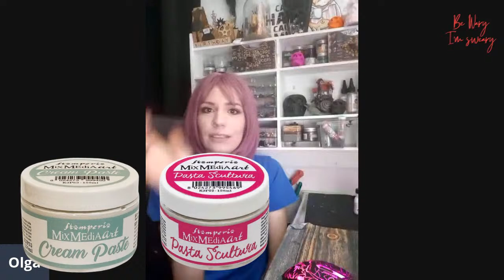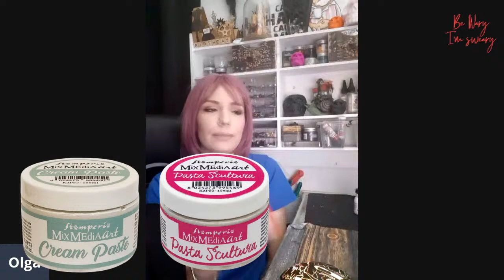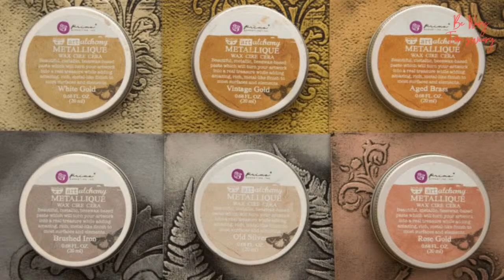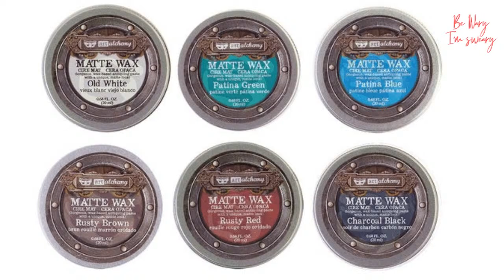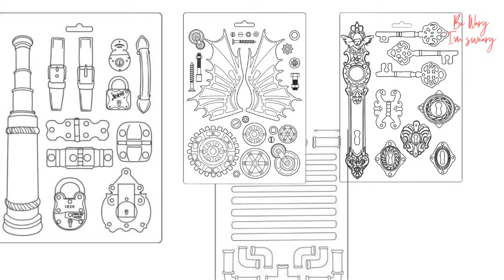Crafty Banter - Fav Products of 2020